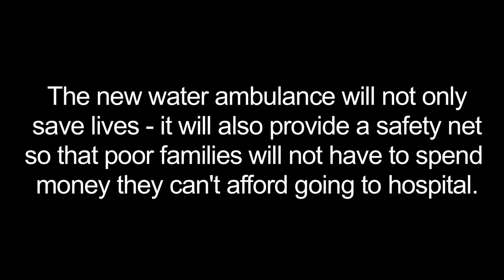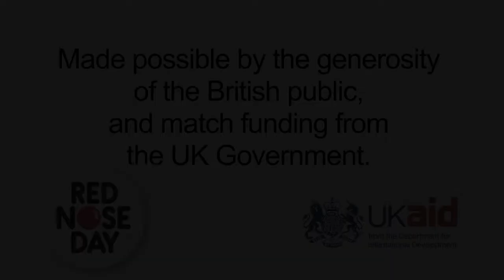Matt Cardle in Tanzania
Matt Cardle visits Tanzania to see how Red Nose Day cash, with support from the UK government, is making a difference to new mothers and their babies.